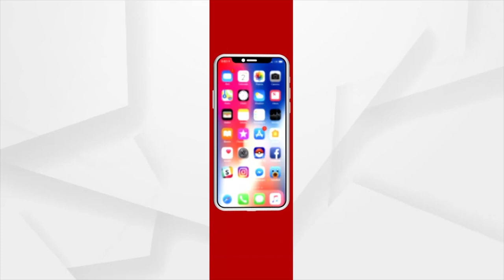Union Budget 2022: FM Nirmala Sitharaman presents Union budget in Parliament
Finance Minister Nirmala Sitharaman presents the budget for the fiscal year 2022-23 in Parliament.